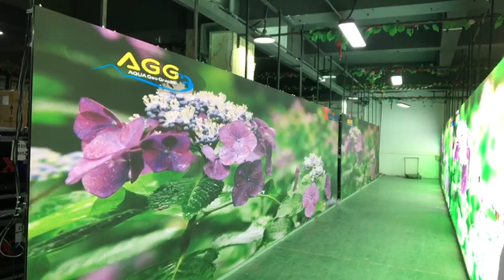F series P3.91 aging test500*1000mm private design more stable and more reliable